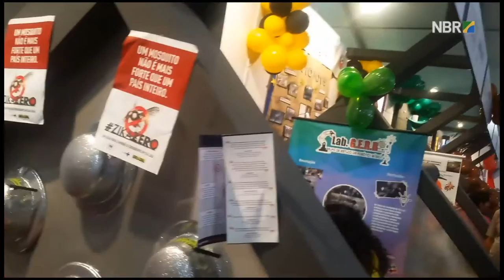Estudantes apresentam projeto para combater mosquito Aedes aegypti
ESPECIAL WEB - 11.11.16: A Olimpíada do Conhecimento reúne, em Brasília, trabalhos desenvolvidos por estudantes do ensino técnico, do Sesi e de escolas públicas de todo o Brasil. Os alunos Helena Matos e Jorge Amado, do Rio de janeiro, apresentam suas ideias para combater o mosquito Aedes aegypti.